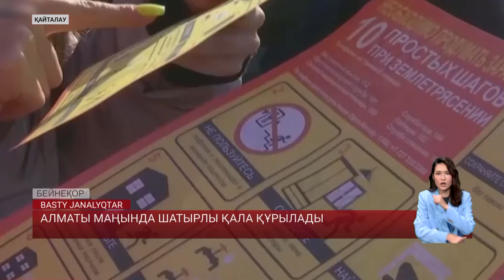Алматы маңында шатырлы қала құрылады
Алматыда жер сілкінсе, зардап шеккендер шаһар маңындағы шатырлы қалаға барып паналай алады. Бұл туралы Мәжілісте Төтенше жағдайлар министрі Шыңғыс Әрінов айтты. Министрдің сөзінше, Алматыда жедел мақсаттағы Алатау базасы құрылған. Шатырлы лагерь осы база аумағында орналасады. Бұл алаңның қазіргі дайындығы қандай? Жойқын жер сілкінісі кезінде онда қанша адам бас сауғалай алады? Тілшіміз толықтырады.